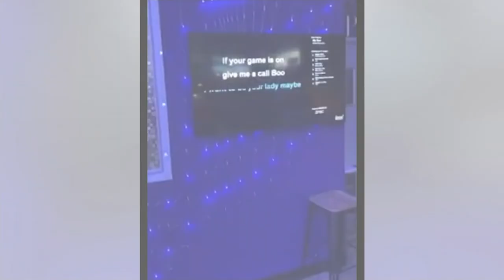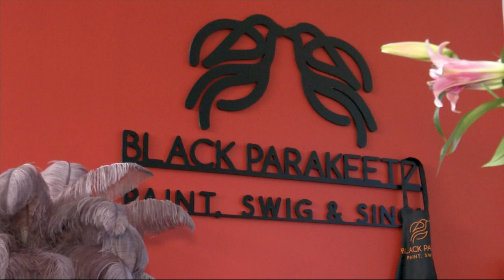Nyack business pairs painting sessions & karaoke with cool drinks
Black Parakeetz is a new business on Main Street in Nyack owned by husband-and-wife duo Naomi and Terrance Clarke.